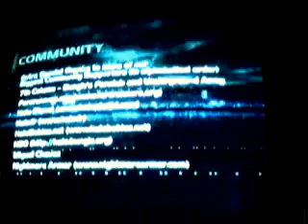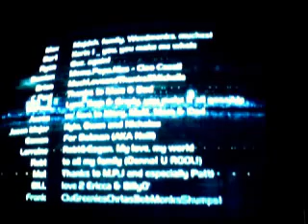Lets play Halo 2 Final Episode 26 The Great Journey Finalpart